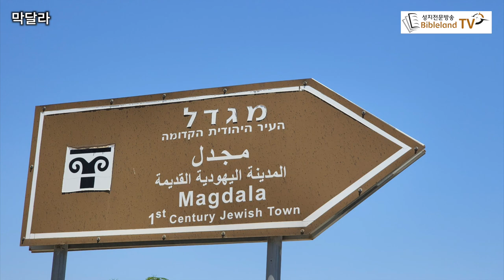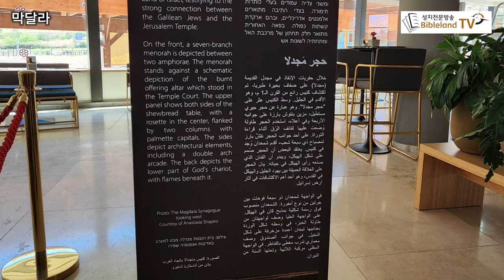막달라 마리아의 고향 막달라